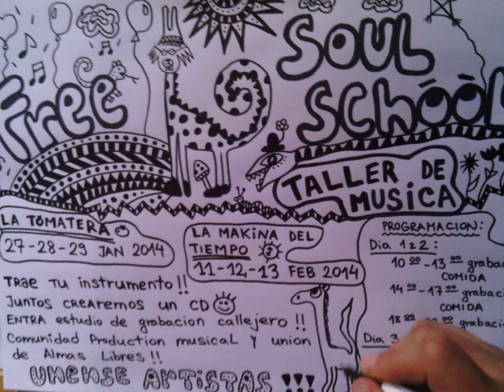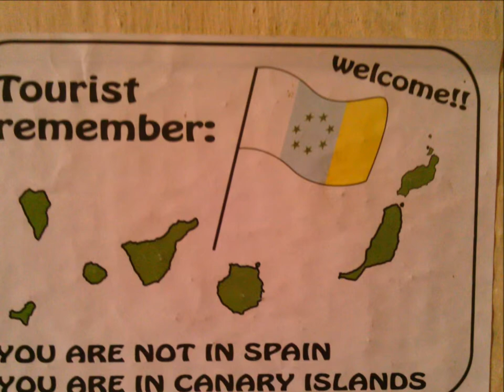01 Caravan de Amor (Trailer Trash Love Song)